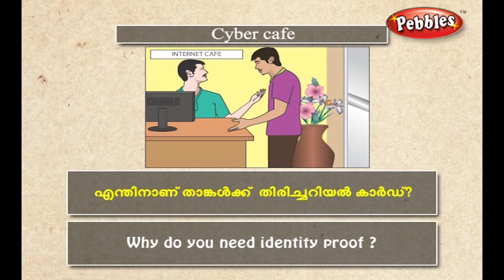Speak Malayalam Through English | Spoken Malayalam Lesson - 14 Conversation at a Cybercafe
Learn malayalam Through English for Beginners. Spoken malayalam through English. Learn malayalam through English with simple tips and techniques. How to build your spoken malayalam. malayalam Speaking For Beginners - Basic Spoken malayalam.